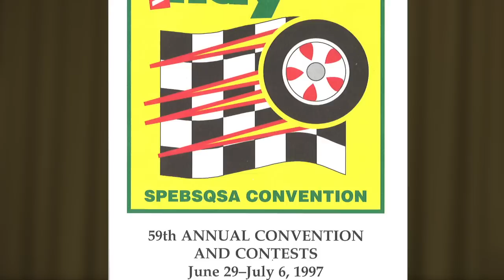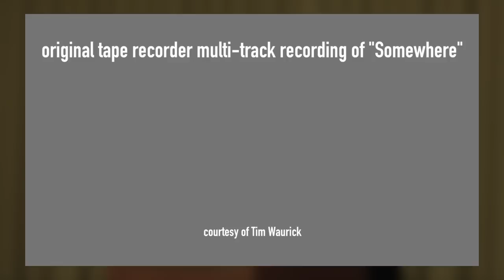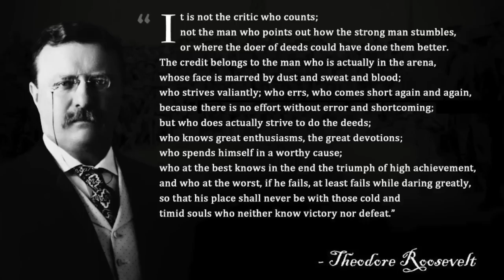2018 Midwinter Convention Keynote Address: Tim Waurick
Tim Waurick's self-titled "Silver Medal Moments" keynote address from Midwinter 2018 is full of humor, vulnerability, and wonderful lessons learned by this dedicated and passionate singer.